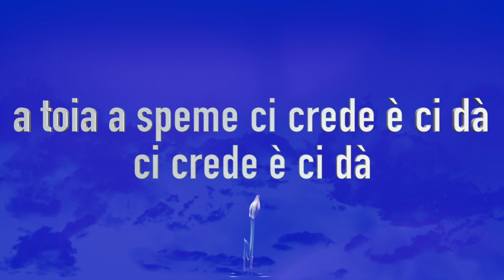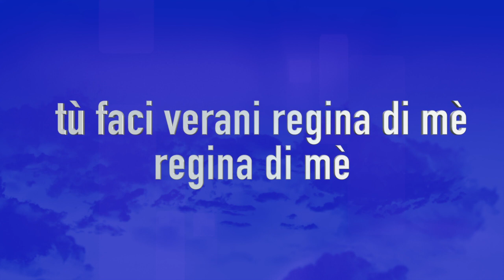I Muvrini - Hazia (Lyric Video)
"Hazia", tiré de l'album Imaginà (2012)

I Muvrini - Hazia Lyrics / paroles